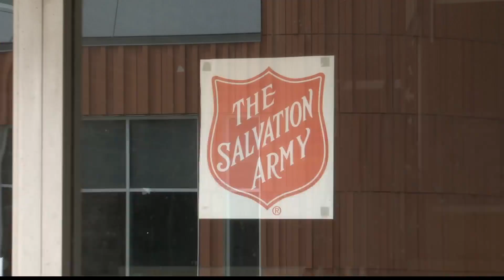Steubenville leaders respond to increasing homeless population